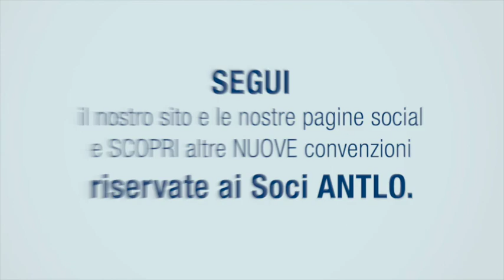Dai più valore al tuo lavoro di tutti i giorni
ANTLO Odontotecnici Italiani

Associarsi non significa solo condividere le battaglie che ANTLO sta portando avanti per tutti gli Odontotecnici Italiani, ma partecipare e sostenere concretamente le iniziative che ANTLO organizza per la tutela, la qualificazione e lo sviluppo delle imprese e dell’Odontotecnica Italiana. Segui le nostre pagine Social e scopri le convenzioni e i vantaggi riservati ai Soci nel 2018.
Un odontotecnico ANTLO non è mai “solo” un odontotecnico.